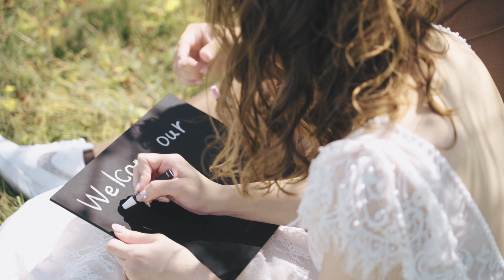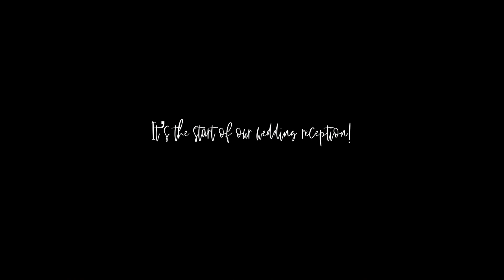山中湖 ロケーションムービー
サッカーに野球にゴルフ
スポーツ万能なふたりならではのオープニング

よく走りました！

ドレス工房五萬円館
ロケーション撮影